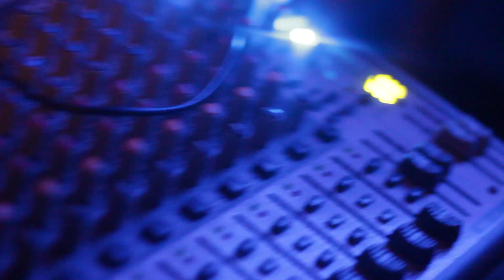Os Diletantes - Diazepan - Ao vivo no Eclipse Pub Bar